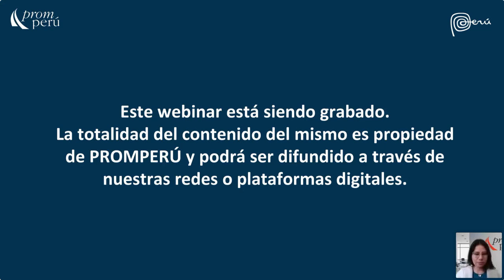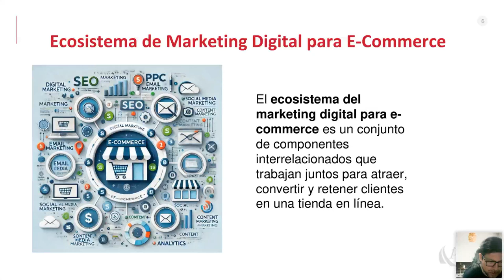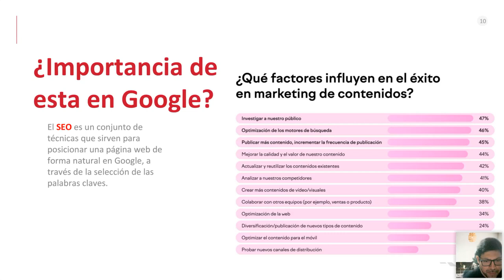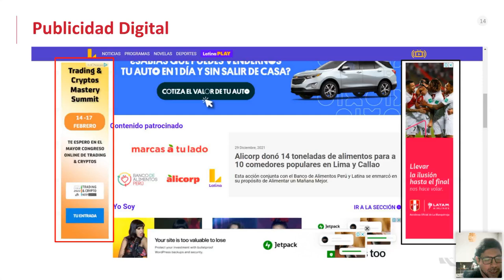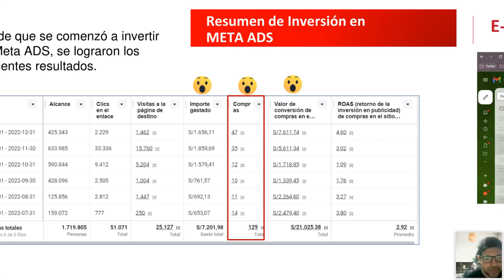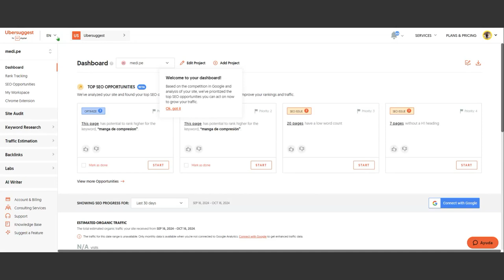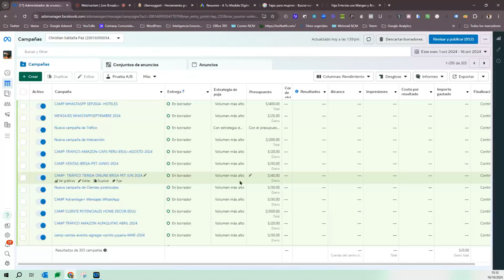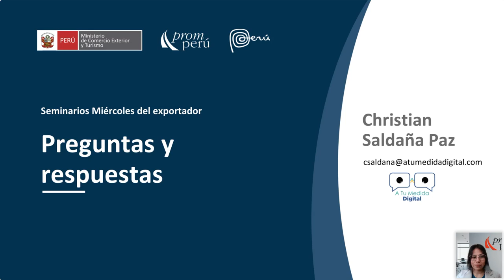Estrategias de marketing digital para e Commerce - 16 octubre 2024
Ponencia del Miércoles del Exportador.Saldaña Paz, Christian. Encontrarás la presentación y video en el Repositorio PROMPERÚ